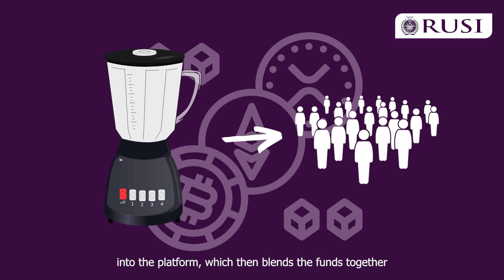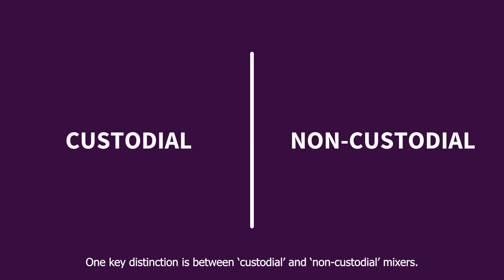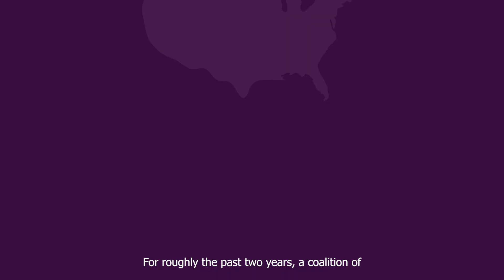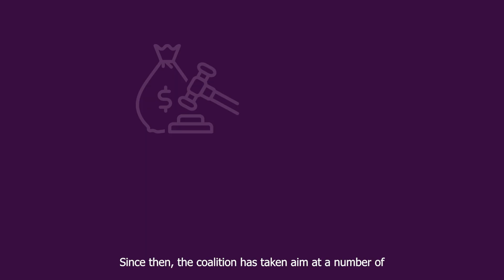What are Crypto 'Mixers' and How Are North Korean Cyber Criminals Using Them?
NEW RUSI Occasional Paper, 'Upholding North Korea Sanctions in the Age of Decentralised Finance' is out now!

This paper aims to examine cryptocurrency mixers’ distinct technical, legal and regulatory dimensions and the challenges they pose to the sanctions regime. The paper provides detailed background information on North Korea’s cyber-criminal statecraft, focusing on North Korean actors’ use of mixers to launder illicitly obtained cryptocurrency.